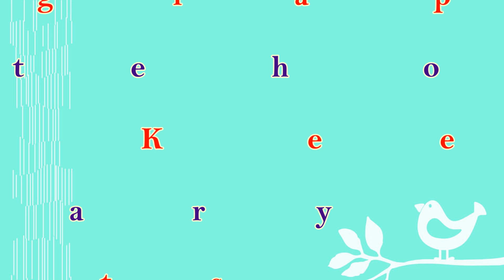SWING ALL NIGHT - LINE DANCE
Choreographer: Fred Whitehouse (IRL) & Shane McKeever (IRE) (January  2023)
64 Counts - 2 Walls - Phrased Advanced Line Dance
Demo by Sindy Li & Students
Category
Entertainmen